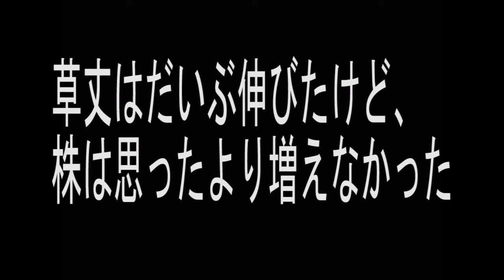【水草】ミスト式立ち上げ40日の生育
ショートヘアーグラスをミスト式で立ち上げてから40日間撮影した写真をスライドショーにしてみました。
約一か月で株が増えて草原のようになるみたいですが上手くいかなかったようです笑
しかし、立派に伸びて少しだけ株が増えました！
おそらく照明の100均のライトが合わなかったのではないかと考えています。
現在は水を張って発酵式の育成に切り替えています。
発酵式の準備の様子の動画も今後上げる予定なのでお楽しみにしていて下さい！(^^)